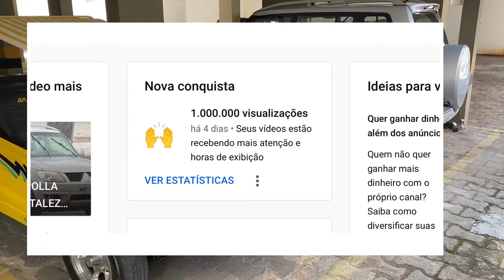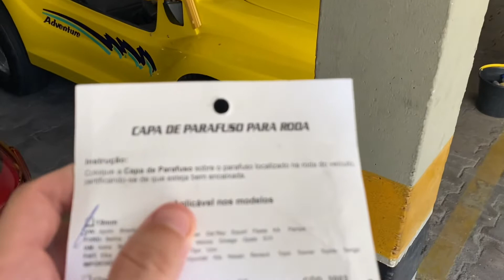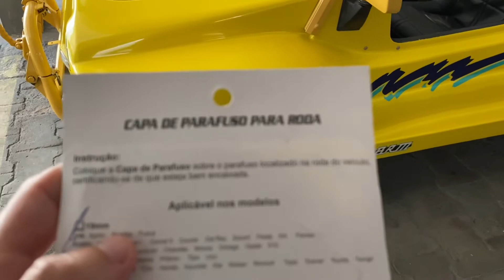1.000.000 DE VIEWS. BUGGY, GRAXEIRO, PARAFUSO, LAVAGEM, MECÂNICA. ENCONTREI UM INSCRITO.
Manutenção no buggy.
Verificando graxeiros
Parafusos cromados dos aros
Polimento aros com cadilac metal Polish
Mitsubishi Pajero tr4
Encontramos um inscrito
Buggy/bugre em fortaleza-Ceara
Passeio de buggy

@portalmotor no insta